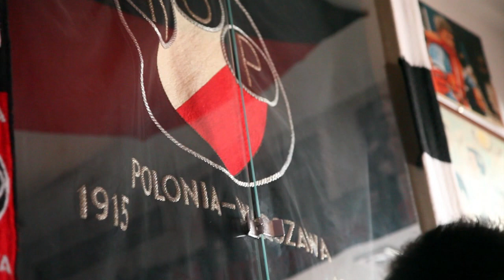Spotkanie z Andreu Guerao Mayoralem w Czarnej Koszuli (28.06.2011)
Fragment pożegnalnego spotkania Andreu z kibicami Polonii Warszawa.